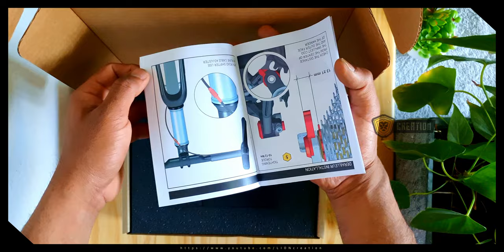Unboxing | தமிழில் | INGRID REAR DERAILLEUR RD1-M12S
வணக்கம்
இது எமது  நான்காவது அன்பொக்ஸிங் வீடியோ .வரும் கலங்களில் புத்தம் புதிய தரத்தில் வீடியோக்களை  தருவோம் என்று தாழ்மையுடன் வேண்டுகின்றோம்
                                                                                             தவறுகள் இருந்தால் மன்னிக்கவும்

UNBOXING INGRID REAR DERAILLEUR RD1-M12S
We started this project in 2017 and step by step we reached the target right now after 4 years, changing all the parts at least 10 time each. Thinking about electronics, about mech, about both. But definetly we understood we got the “mech”.
Fully cnc about 7075 and fully “added”, mean 3D printed about PA12. Any part replaceble as spare and really widely compatible.
You can drive in mtb with SRAM 12 speed triggers
நாங்கள் இந்த திட்டத்தை 2017 இல் தொடங்கினோம், படிப்படியாக 4 ஆண்டுகளுக்குப் பிறகு இலக்கை அடைந்தோம், ஒவ்வொரு பகுதியையும் குறைந்தது 10 முறையாவது மாற்றினோம். எலக்ட்ரானிக்ஸ் பற்றி, மெக் பற்றி, இரண்டைப் பற்றி யோசிப்பது. ஆனால் நிச்சயமாக "மெக்" கிடைத்தது என்பதை நாங்கள் புரிந்துகொண்டோம்.
முழுமையாக CNC 7075 மற்றும் முழுமையாக "சேர்க்கப்பட்டது", PA12 பற்றி 3D அச்சிடப்பட்டது. எந்தப் பகுதியும் உதிரியாக மாற்றக்கூடியது மற்றும் மிகவும் பரவலாக இணக்கமானது.
நீங்கள் SRAM 12 வேக தூண்டுதல்களுடன் mtb இல் ஓட்டலாம்

(தயவுசெய்து இந்த வகையான வீடியோக்களை ஆதரிக்கவும்)